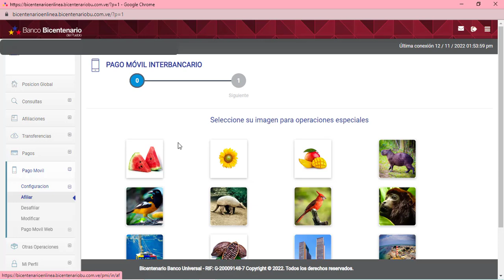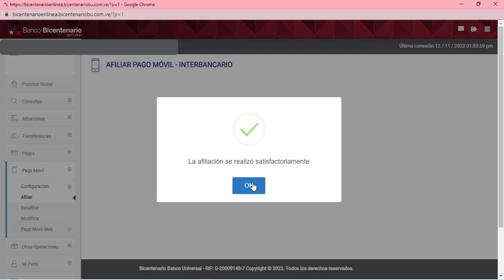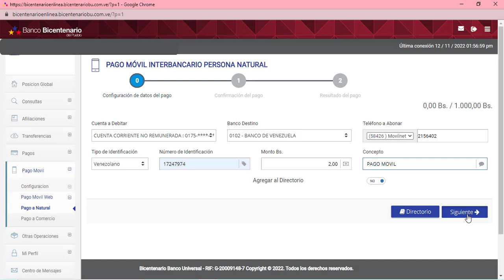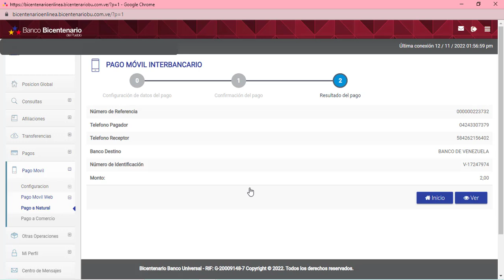CÓMO AFILIAR PAGO MOVIL BICENTENARIO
Cómo Afiliar y Hacer pago Móvil en Banco Bicentenario
También te puede interesar
📬 Otros videos 🎀  𝑀𝒦 𝒫𝐼𝒩𝒦  🎀
Te invito a seguirme en mi Instagram:
Donde puedes escribirme al directo para consultas, dudas o sugerencias
𝗛𝗼𝗹𝗮 𝘂𝗻 𝗦𝗮𝗹𝘂𝗱𝗼, 𝘁𝗲 𝗱𝗼𝘆 𝗹𝗮 𝗯𝗶𝗲𝗻𝘃𝗲𝗻𝗶𝗱𝗮 𝗮 𝗺𝗶 𝗰𝗮𝗻𝗮𝗹 𝗠𝗞 𝗣𝗜𝗡𝗞
En este canal encontrarás el siguiente contenido:
🚩 Tutoriales de Bancos: Por ejemplo: Banco de Venezuela, Mercantil, BNC, BOD, Bicentenario entre otros
🚩 Tutoriales de Word, Excel, Power Point y Publisher
🚩 Tutoriales de CANTV, portal PATRIA
🚩 Tutoriales de muchas otras aplicaciones útiles para realizar  actividades tales  como: Mecanografía, Instalación y Descarga de programas/aplicaciones necesarias para realizar ciertas tareas